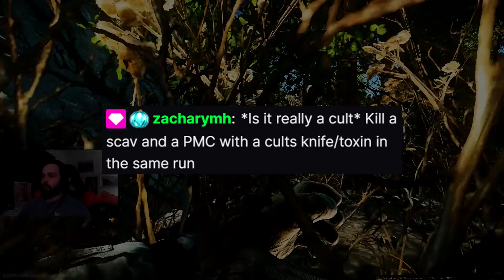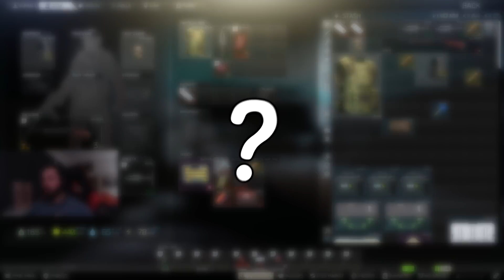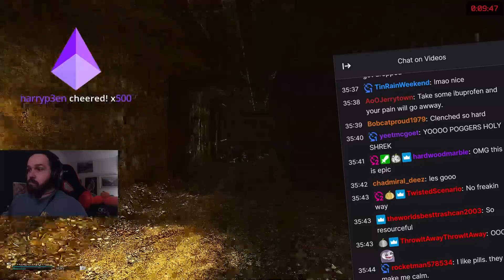I did a SPOOKY viewer challenge in Escape From Tarkov...